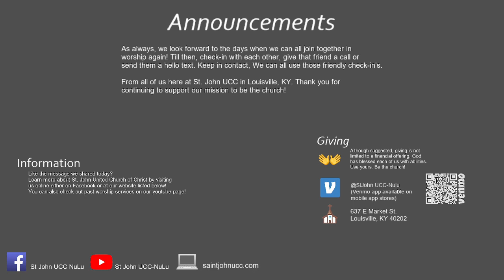Worship 1/23/22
Thank you for joining us this morning. Remember, no matter who you are or where you are on life's journey you're welcome here.